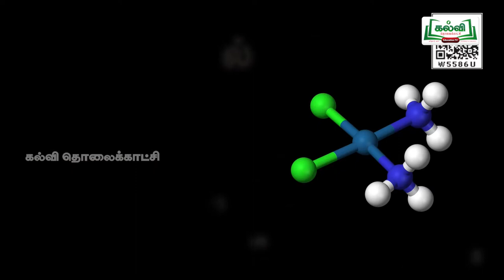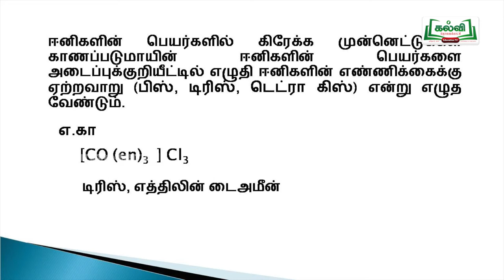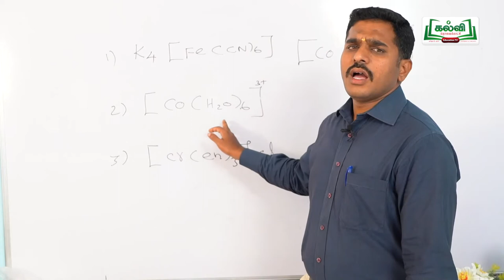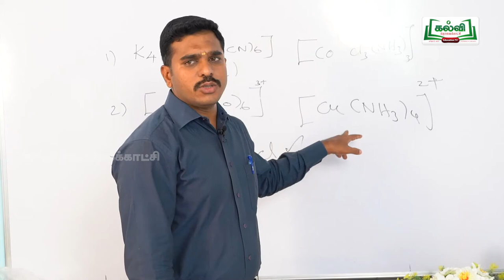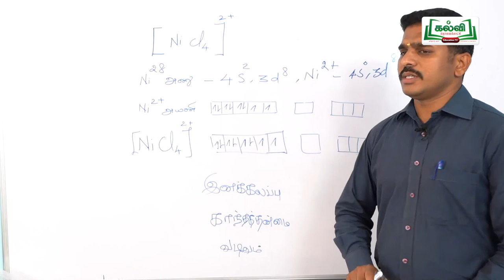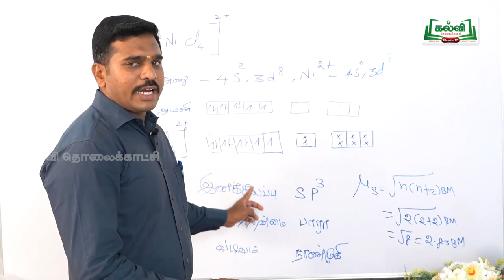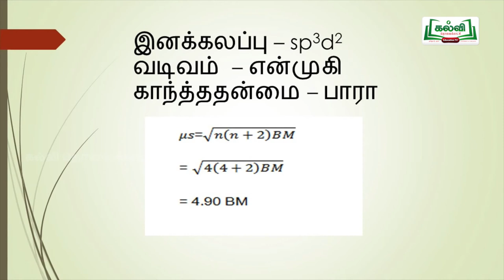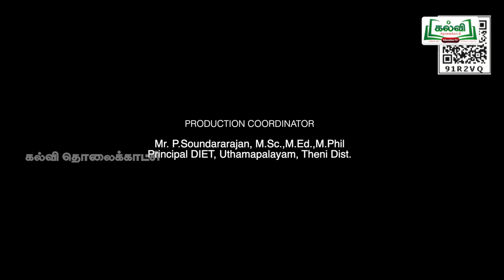tamilnadu Hitechlab Chemistry XII STD LESSON -PART